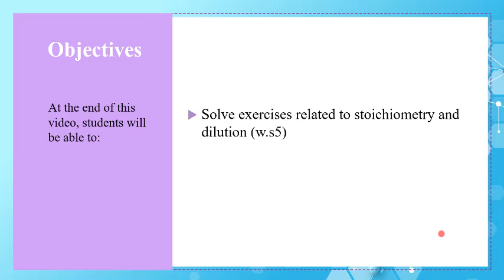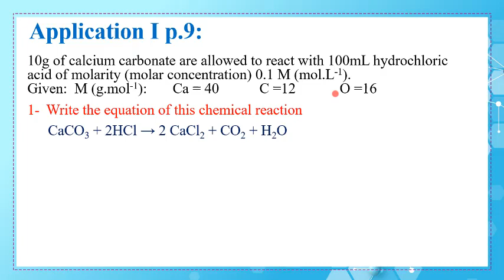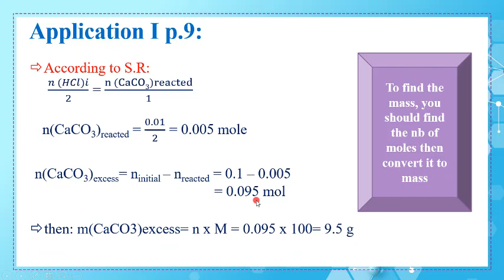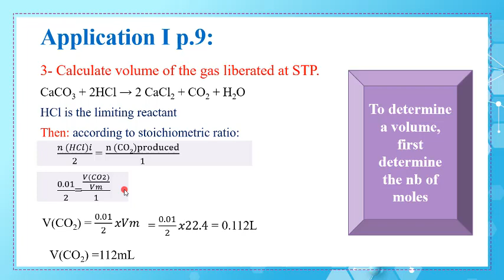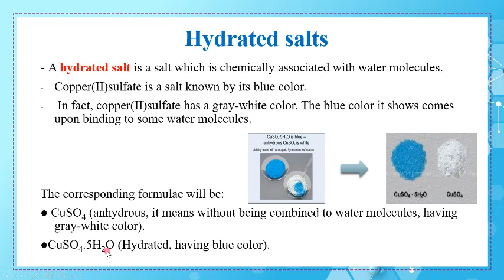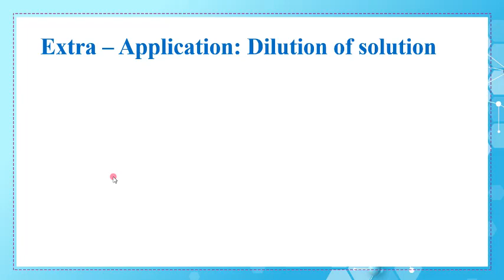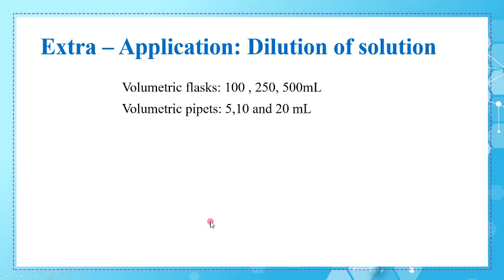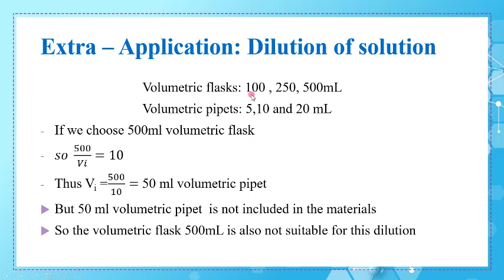Gr11S En Chem Ch 0 Video 5 w s5 20 21